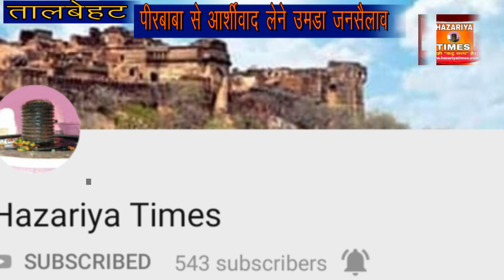पीरों के मेला में पीरबाबा से आर्शीवाद लेने उमडा जनसैलाव- पानी का रूख बदल देते थे पीरबाबा